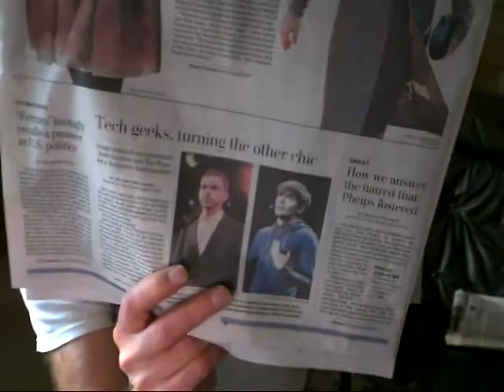Video 796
The Washington Post's Capital Weather Gang to start a Lonely Hearts Club for area weather watchers. Paul Farhi fails to break another big story and more rants against the Washington Post. Sinclair restructures its deal for Allbritton and WJLA/NC8. More on Geronimo's new podcast. And a new gig for former WPGC PD Jason Kidd. Cancer diagnosis for Mix 106.5's Maria Dennis. Plus, Nestor Aparicio returns to afternoons at WNST. And more in a sub-10 minute :Dave TV".